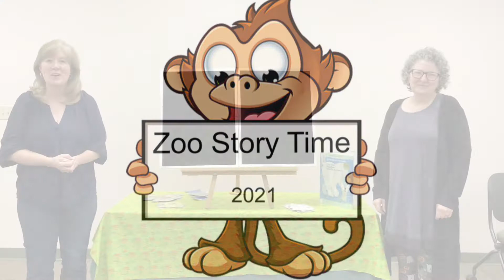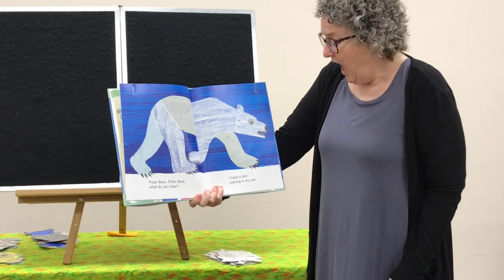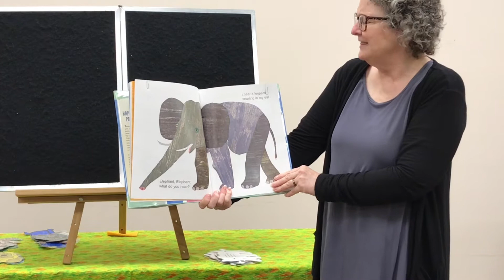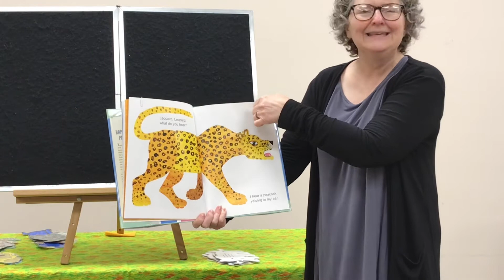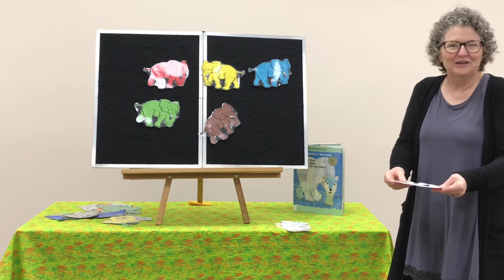Zoo Story Time